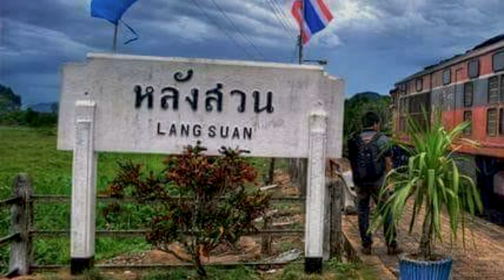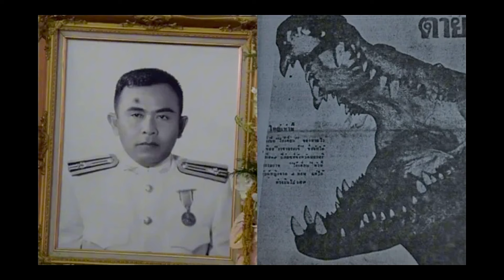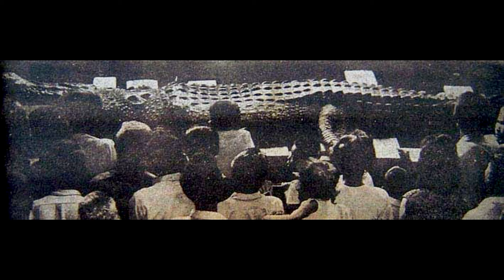3 จระเข้ยักษ์ ใน ตำนาน พยาชาลวัล-เจ้าวังโนราห์-ไอ้ด่างบางมุด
3 ตำนาน จระเข้ยักษ์ ของไทยที่ กินคนไปรวมแล้วเกินร้อยคน